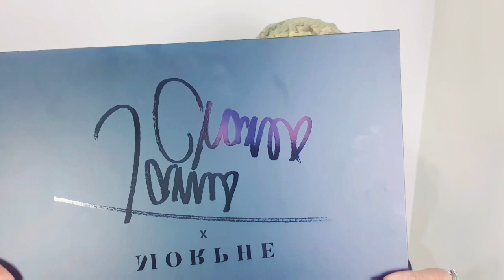Beautiful Makeup Tutorial Compilation Kamila Beauty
IS QURXINTA GABDHAHA AROOSKA GUUD AHAAN HAWEENKA , KAMILA BEAUTY